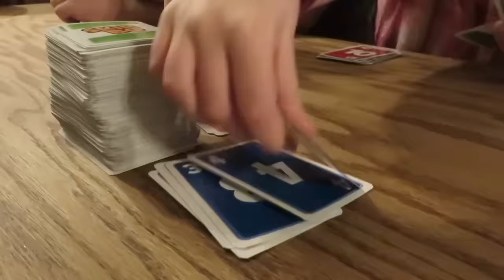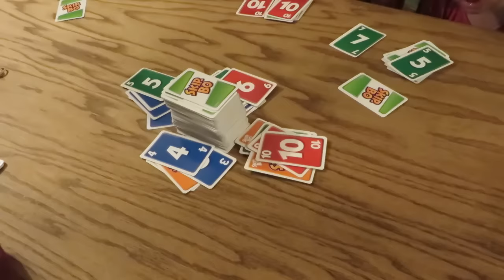Skip-Bo║ Toddlers to Teens │ Large Family Game Night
Tuesday night is Game Night at our house and tonight we're playing SkipBo (Grandma Kallemeyn's favorite!) with some modifications to fit our family of 10. It can be noisy, crazy, boring and fun!

Card Holders